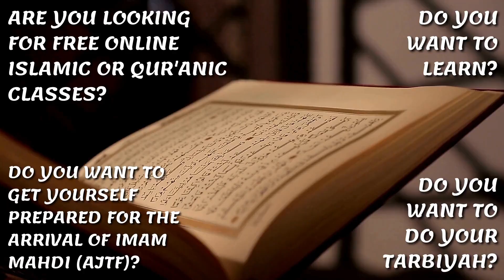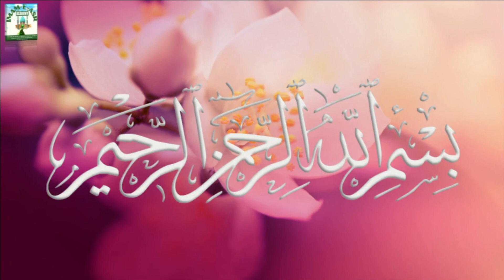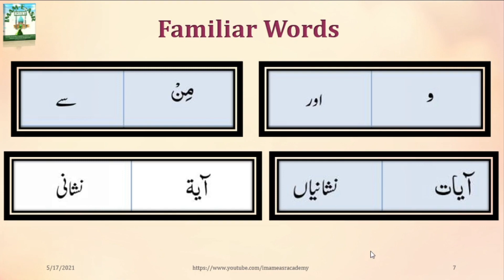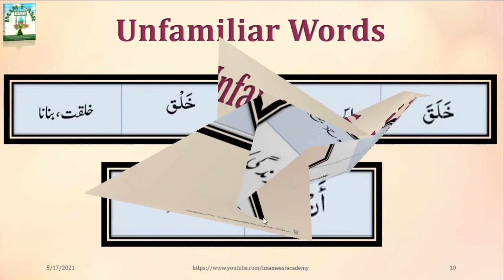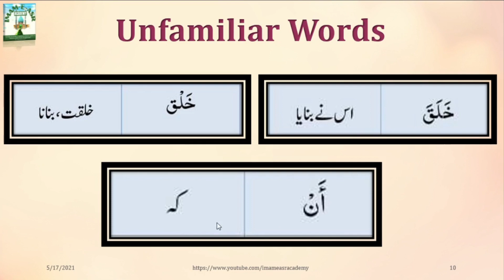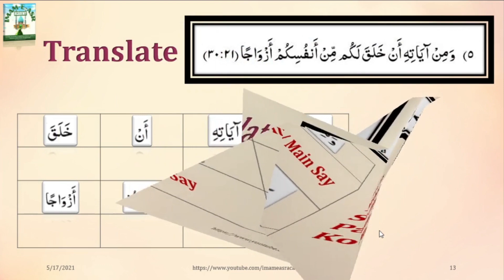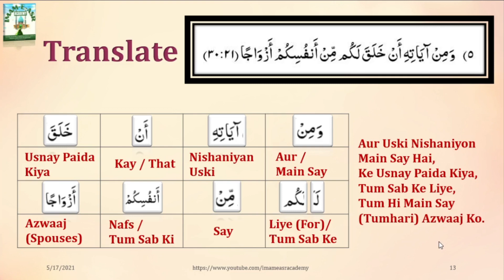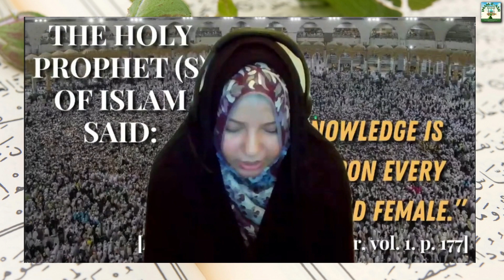Khuda Ki Khilqat | Mafaheem-ul-Qur'an | Understand The Holy Qur'an | Course 1 | Monday | #4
Mafaheem-ul-Qur'an | Qur'an Ko Samjhain | Course 1 | Monday | #4

𝐂𝐎𝐔𝐑𝐒𝐄 𝟏: 𝐌𝐚𝐟𝐚𝐡𝐞𝐞𝐦-𝐮𝐥-𝐐𝐮𝐫'𝐚𝐧 (Monday)
Learn To Translate And Understand The Meaning Of Qur'an By Taking Our Easy Understandable Lessons

𝐂𝐎𝐔𝐑𝐒𝐄 𝟐: 𝐍𝐞𝐡𝐣𝐮𝐥 𝐁𝐚𝐥𝐚𝐠𝐡𝐚 𝐓𝐚𝐡𝐟𝐞𝐞𝐳 𝐀𝐧𝐝 𝐓𝐚𝐟𝐡𝐞𝐞𝐦 (Tuesday)
Understand And Memorize Nehjul Blagha, Contrast To Qur'anic Verses And Other Hadith

𝐂𝐎𝐔𝐑𝐒𝐄 𝟑: 𝐓𝐚𝐣𝐰𝐞𝐞𝐝-𝐮𝐥-𝐐𝐮𝐫'𝐚𝐧 (Wednesday)
Learn Rules Of Qur'an Recitation With Easy Understandable Lessons

𝐂𝐎𝐔𝐑𝐒𝐄 𝟒: 𝐑𝐞𝐜𝐢𝐭𝐞 𝐐𝐮𝐫'𝐚𝐧 𝐂𝐨𝐫𝐫𝐞𝐜𝐭𝐥𝐲 (Thursday)
Learn The Correct Recitation Of Different Duas And Qur'anic Surahs With A Hafiza

𝐂𝐎𝐔𝐑𝐒𝐄 𝟓: 𝐃𝐚𝐢𝐥𝐲 𝐅𝐢𝐪𝐡𝐢 𝐌𝐚𝐬𝐚𝐢𝐥 (Friday)
Learn Fiqhi Ahkam By Asking Live Questions to Different Ulamas Each Week

𝐔𝐒𝐀- 𝟏:𝟎𝟎𝐩𝐦 (𝐄𝐒𝐓)
𝐏𝐀𝐊-𝟏𝟎:𝟎𝟎𝐩𝐦
𝐈𝐍𝐃-𝟏𝟎:𝟑𝟎𝐩𝐦
𝐔𝐀𝐄-𝟗:𝟎𝟎𝐩𝐦
𝐂𝐀𝐍-𝟏:𝟎𝟎𝐩𝐦
𝐔𝐊-  𝟓:𝟎𝟎𝐩𝐦

●You 𝐦𝐚𝐲 use 𝐈𝐌𝐀𝐌-𝐄-𝐀𝐒𝐑 𝐀𝐂𝐀𝐃𝐄𝐌𝐘'𝐬 content 𝐨𝐧 𝐲𝐨𝐮𝐫 𝐜𝐡𝐚𝐧𝐧𝐞𝐥𝐬 or 𝐬𝐨𝐜𝐢𝐚𝐥 𝐦𝐞𝐝𝐢𝐚 with "𝐏𝐑𝐎𝐏𝐄𝐑 𝐂𝐑𝐄𝐃𝐈𝐓𝐒" given to ©𝐈𝐌𝐀𝐌-𝐄-𝐀𝐒𝐑 𝐀𝐂𝐀𝐃𝐄𝐌𝐘©
©𝐈𝐌𝐀𝐌-𝐄-𝐀𝐒𝐑 𝐀𝐂𝐀𝐃𝐄𝐌𝐘© is 𝐋𝐄𝐀𝐃 𝐁𝐘 𝐀𝐋𝐈𝐌𝐀 𝐇𝐀𝐅𝐈𝐙𝐀 𝐑𝐀𝐁𝐈𝐘𝐀 𝐅𝐀𝐓𝐈𝐌𝐀 𝐖𝐇𝐈𝐂𝐇 𝐎𝐅𝐅𝐄𝐑𝐒 𝐅𝐑𝐄𝐄 𝐋𝐈𝐕𝐄 𝐎𝐍𝐋𝐈𝐍𝐄 𝐈𝐒𝐋𝐀𝐌𝐈𝐂 𝐀𝐍𝐃 𝐐𝐔𝐑'𝐀𝐍𝐈𝐂 𝐂𝐋𝐀𝐒𝐒𝐄𝐒 𝐅𝐎𝐑 𝐄𝐕𝐄𝐑𝐘𝐎𝐍𝐄 𝐎𝐅 𝐀𝐋𝐋 𝐀𝐆𝐄𝐒.

●Send us any 𝙌𝙪𝙚𝙨𝙩𝙞𝙤𝙣𝙨, 𝘾𝙤𝙢𝙢𝙚𝙣𝙩𝙨, 𝙎𝙪𝙜𝙜𝙚𝙨𝙩𝙞𝙤𝙣𝙨, 𝙁𝙚𝙚𝙙𝙗𝙖𝙘𝙠 to

"𝑨𝒏𝒅 𝒉𝒆𝒍𝒑 𝒆𝒂𝒄𝒉 𝒐𝒕𝒉𝒆𝒓 𝒘𝒊𝒕𝒉 𝒓𝒊𝒈𝒉𝒕𝒆𝒐𝒖𝒔𝒏𝒆𝒔𝒔 𝒂𝒏𝒅 𝒑𝒊𝒆𝒕𝒚, 𝒂𝒏𝒅 𝒅𝒐 𝒏𝒐𝒕 𝒉𝒆𝒍𝒑 𝒆𝒂𝒄𝒉 𝒐𝒕𝒉𝒆𝒓 𝒘𝒊𝒕𝒉 𝒔𝒊𝒏 𝒂𝒏𝒅 𝒂𝒈𝒈𝒓𝒆𝒔𝒔𝒊𝒐𝒏" - 𝑻𝒉𝒆 𝑯𝒐𝒍𝒚 𝑸𝒖𝒓'𝒂𝒏 5:2